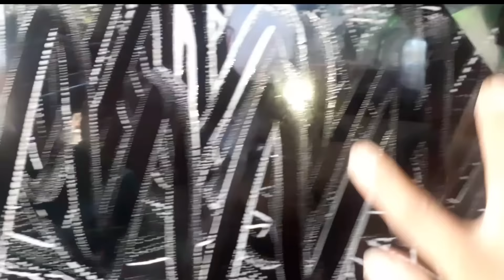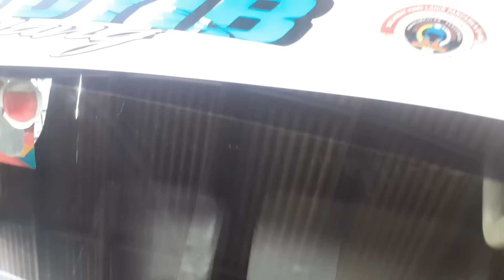CARA MEMBERSIHKAN NODA KERAK KACA MOBIL PALING AMPUH | CARA AMPUH BASMI JAMUR KACA..!!!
Assalamualaikum teman² doel carwash,di video kita kali ini,kami akan membersihkan kerak /jamur pada kaca mobil yang sangat parah sekali kondisinya,video ini di rekam langsung dan tanpa edit,mohon maaf jika suaranya agak berisik ya..
Cuma modal 4000 rupiah kita bisa memnersihkan kerak kaca yang membandel,dan cara ini sangat aman pada kaca karena tingkat kekerasan asam nya tidak terlalu tinggi,jadi untuk para pemula pun pasti bisa melakukan nya,karena kita tidak menggunakan cairan yang berbahaya pada tangan dan kulit,jadi aman ya guys.
yuk langsung saja kami bocorkan trik cara mengatasi dan membersihkan jamur kaca pada mobil,
Pertama kita siap kan,:
1.GARAM ASAM/CITRUN /CITRID ACID 1 BUNGKUS Rp.2000
2.SUNLIGHT 1 BUNGKUS Rp.2000
3.KUAS
4.Air +- 250ml
Caranya: campurkan air bersih dengan citrun 1 bungkus,kemudian sunlight separuh nya/secukupnya,
Lalu aduk sampai tercampur rata,
Jika kerak pada kaca sangat tebal,tambah kan lagi citrun menjadi 2 bungkus, dan air secukupnya,adut sampai tercampur rata,dan oles2 pada kaca secara merata,kemudian kuas2 ringan saja,jangan terlalu di tekan,biarkan dan tunggu beberapa saat sampai ,lalu siram dengan air mengalir,kemudian lanjutkan sampai 2 atau 3 kali oles,jangan lupa  subcribe nya yah,